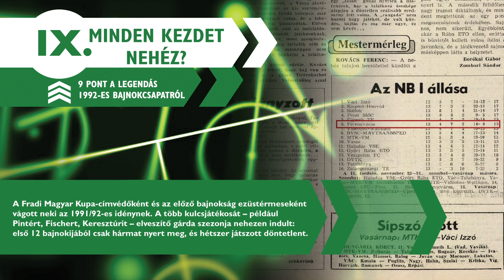Újra bajnok lett a Fradi: A legendás 1992-es csapat története (TOP 9) - 9Tv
1992. június 20-án több mint egy évtizedes várakozás után lett újra bajnok a Fradi. A harminc évvel ezelőtti szezonra Telek Andrással, Wukovics Lászlóval, Mucha Józseffel és Huber Szebasztiánnal emlékeztünk vissza, míg az ellenfél szemszögéből Csank János mesélt az évadról. A TOP 9 témája tehát: 9 pont a legendás 1991/92-es diadalról.

00:00 Bevezető
01:43 Minden kezdet nehéz?
05:57 Az ellenfelek
09:12 A Fradi-tavasz
12:31 Kulcsjátékosok
17:39 Az edző-faktor
21:22 A diósgyőri „döntő”
25:44 A fieszta
28:17 Akik már nincsenek köztünk
31:45 Emlékezet